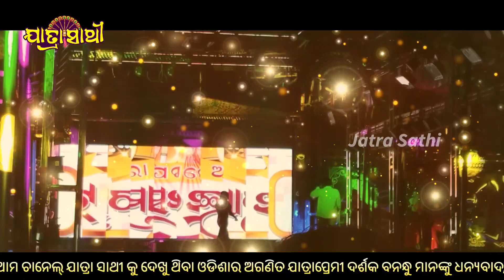5 ଜଣ ସିଙ୍ଗର୍ ଙ୍କ NON-STOP MELODY/Opera SaiSamrat/Non-Stop Odia Melody/Jatra Sat